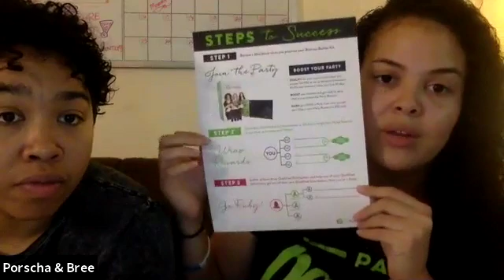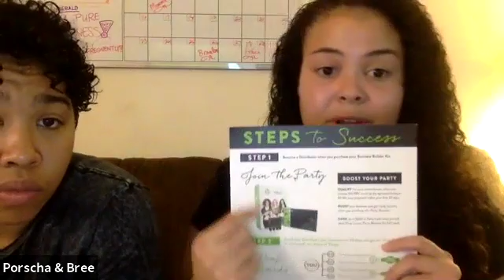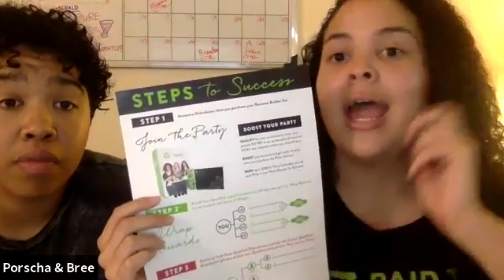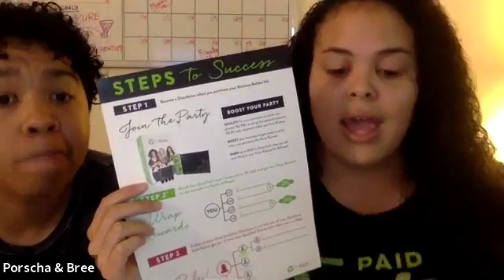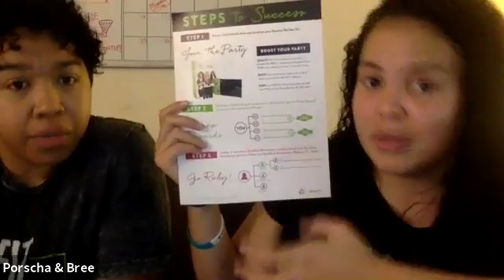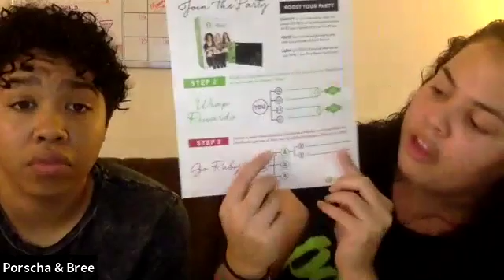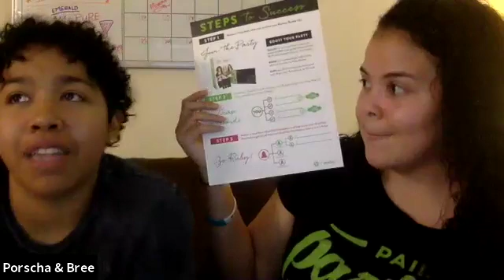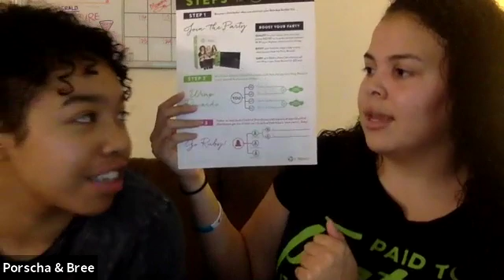Sun Dec 16th Training: Steps to Success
The Fundamentals To Our Business! Learn It, Do It, Teach It, Repeat! You could do anything you set your mind to!